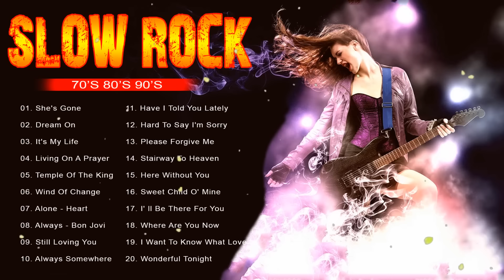Best Slow Rock Rock Ballads 70s 80s 90s Playlist 💦 Scorpions, Led Zeppelin, Bon Jovi, U2, Aerosmith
*** Music Collection (part of C2S Entertainment) is an independent label, artist incubator and curated music community that shares the best rock songs of all time, takes you back to the 60s, 70s, 80s & 90s!

slow rock
rock ballads
slow rock songs
slow rock ballads
slow rock ballads 70s 80s 90s
best slow rock
best rock songs of all time
rock songs
best rock songs
slow rock 70s 80s 90s
rock ballads 80s 90s
slow rock 90s
slow rock 80s
slow rock 80s 90s
best rock ballads
rock music
rock
slow rock songs 80s 90s
rock ballads collection
rock love songs
slow rock love songs
love songs